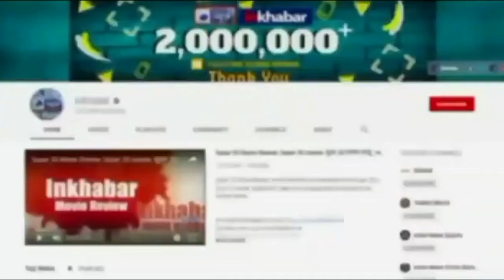Bank Robbery: मोतिहारी में बैंक लूटने पहुंचे लुटेरों को बैंककर्मी और ग्रामीणों पकड़ा Live Video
बिहार के मोतिहारीं जिले में बैंक लूटने पहुंचे 6 हथियारबंद बदमाशों में से दो को ग्रामीणों और बैंककर्मियों ने पकड़ लिया उसके बाद क्या हुआ उनका हाल वीडियो देखकर चौंक जाएंगे. कैसे पकड़े गये लुटेरे, बैंककर्मी ने ऐसा क्या किया कि लुटेरों के पैर उखड़ गये देखिए Live Video